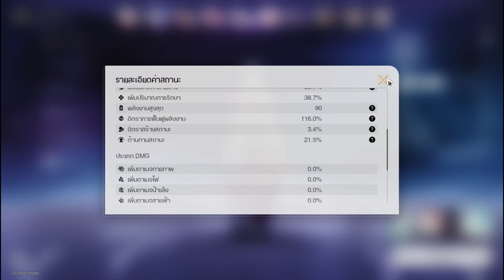Honkai Star rail MOX6 One Heal